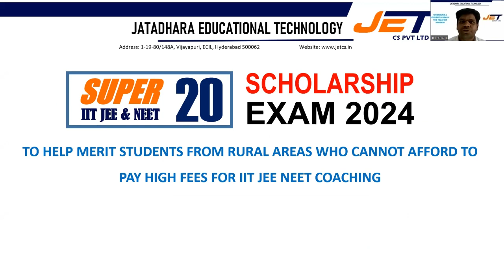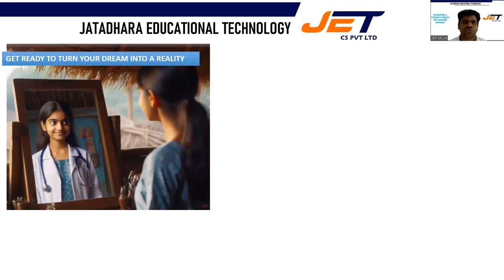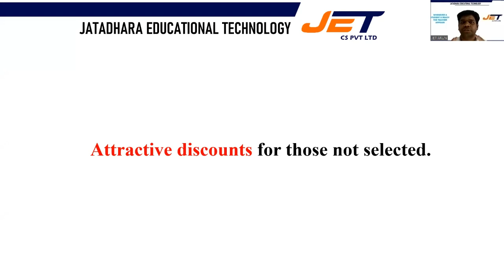SUPER 20 SCHOLARSHIP FOR IIT JEE / NEET ONLINE COACHING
SUPER 20 SCHOLARSHIP for IIT JEE/ NEET is to help poor merit students from rural areas. Registration form.
Scholarship ship exam is conducted ONLINE
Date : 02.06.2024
Timings: 5pm to 6.30pm
Syllabus:
For IIT Aspirants: 10 Class Maths, Physical Science and Mental Ability
For NEET Aspirants: 10 Class Maths, Physical Science , Biology and Mental Ability